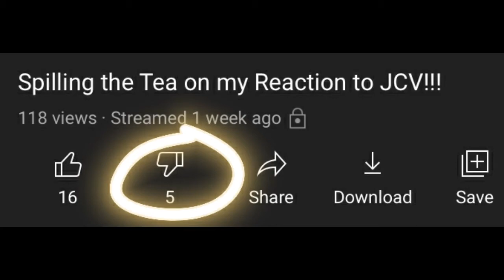THEY SAID WHAT!?! 😱 Watching @jcv47music Expose His Old Band (Edited Livestream) REACTION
My Reaction To JCV47’s Huge Update!!!